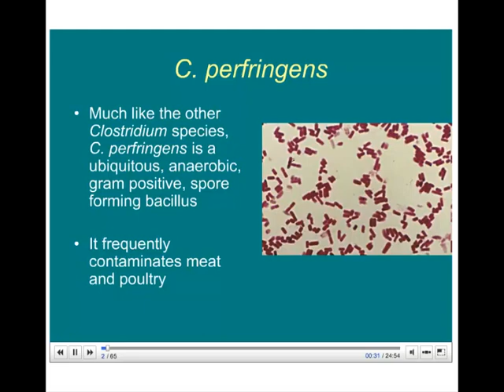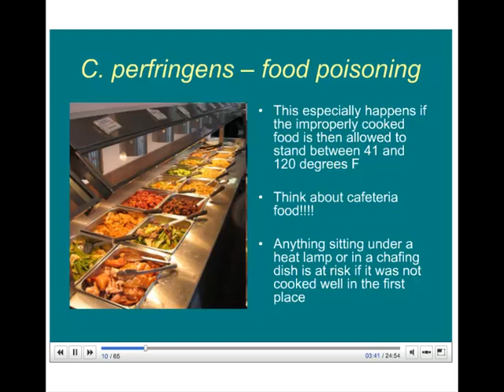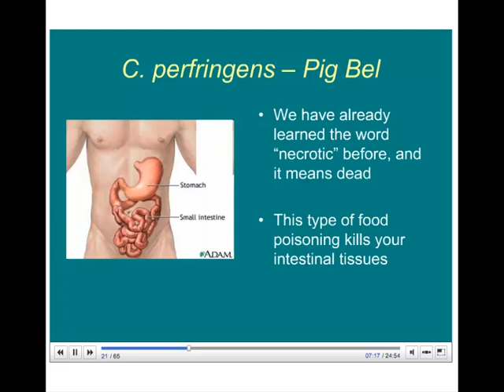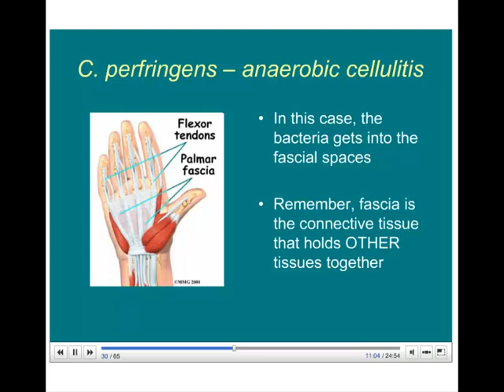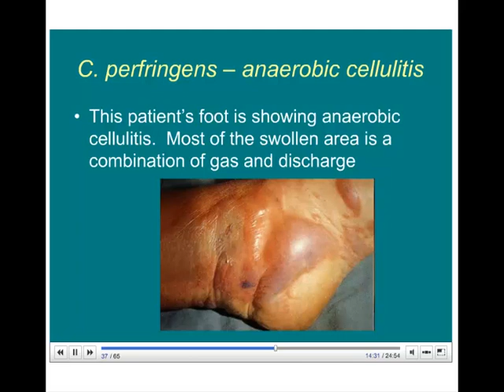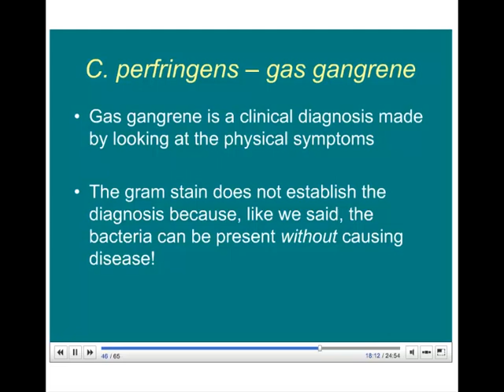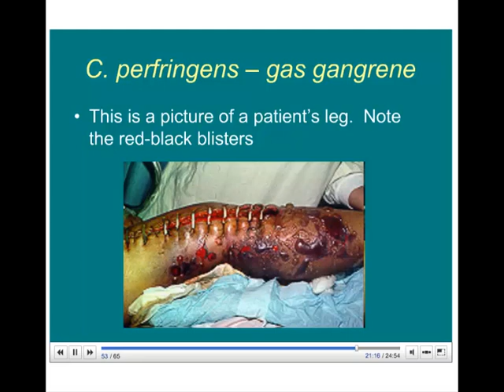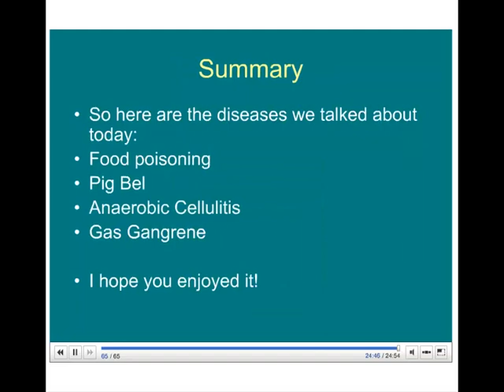c perfringens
gah, not sure what happened with the sound.  working on it!